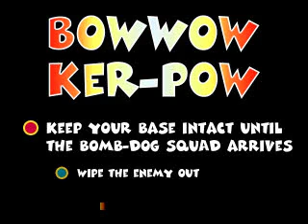Team Buddies: Bowwow Ker-Pow (GOLD MEDAL)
The Fourth and last Mission of Central Park. I hate this mission. (GOLD MEDAL RUN)